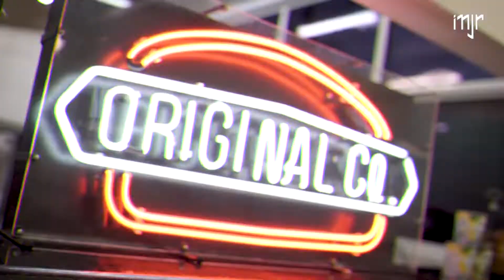Curso de Hambúrguer Original Co. - Instituto Neymar Jr.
Para fechar o ano de 2018, o restaurante Original Co. realizou o seu 3º Curso de Hambúrguer no INJR. Familiares dos alunos atendidos são o nosso público alvo para essas ações e você confere no vídeo como foi.